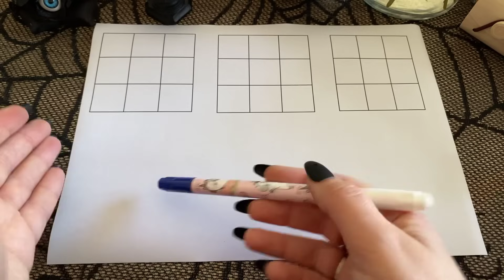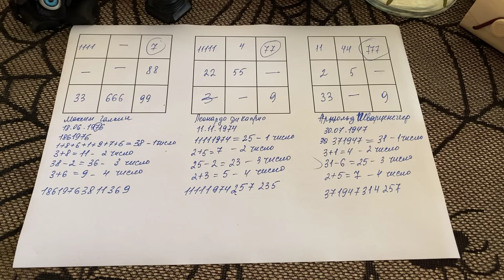Узнать по дате рождения, дано ли тебе выиграть в лотерею!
0:00 Вступление

ВАШУ ЛЮБОВЬ!